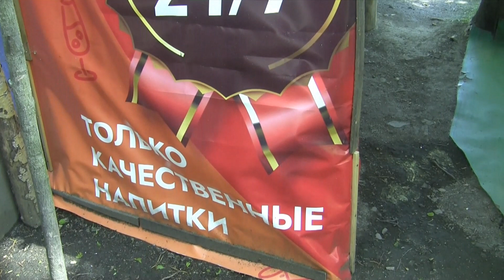Лесные жилища.Лесных людей.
Лесные избы .на берегах рек и водохранилищ.